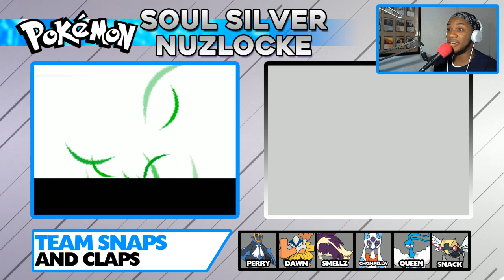Pokemon Soul Silver Nuzlocke - vs. Brock | EP 43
[Note: There was an audio issue with this episode that mixed two different audio tracks together. This issue will be resolved by the next episode.]

You thought it was over? We still got more of the Pokemon Soul Silver Randomized Nuzlocke run ahead of us! We've made our way through Johto and gotten all of its eight badges. Now it's time to return to Kanto and dominate the eight Gyms there as well! Team Snaps and Claps makes its glorious return to its origins in the second half of this grand adventure!